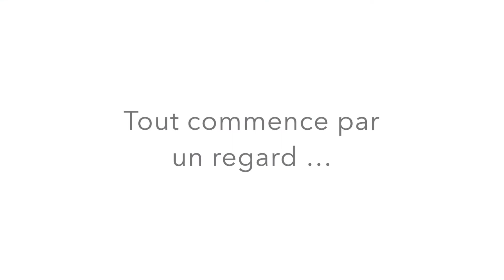Vers un monde nouveau